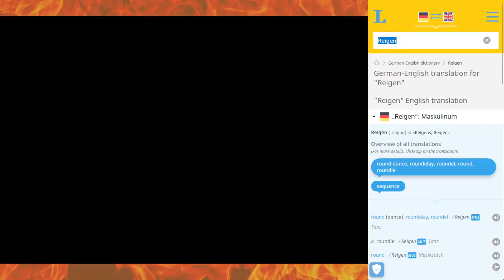Eiland 1, 2 und 3 / Islands 1, 2, and 3 (Learn German Let's Play Pokemon Feuerrot 29)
Learn German Let's Play Pokemon Feuerrot!

Welcome to Learn German Let's Play Pokemon Feuerrot (Fire Red). Join Linguistish for a German/English Let’s Play of the GBA remake of the very first Pokemon game. In this episode, you’ll find fun and easy German exposure through playing the German version of Pokemon Fire Red, with Linguistish providing translations and explanations along the way. Read along with Linguistish and learn new German vocabulary and grammatical forms, practice your listening comprehension, and see how many of “them all” we’re able to catch! Join us for Learn German Let’s Play of Pokemon Fire Red!
Information about Pokemon Fire Red (German):
Pokemon is one of the largest and most successful media franchises of all-time, and it all started in 1996 in Japan with Pokemon Red and Green. Released in the West as Pokemon Red and Blue, this first generation of games created a pop-culture movement that lasts until the present day, with mega sales in the world of anime, trading cards, merchandising—and over 120 different video games!
The version we are playing today in this Let’s Play is Pokemon Feuerrot (Pokemon Fire Red in German), which was released in 2004 for the Game Boy Advance. As an enhanced remake of the original Pokemon Red game, it follows the same storyline as the original Pokemon Red but with improved graphics, sounds, and a variety of quality-of-life improvements.
As a kid, I loved the feeling of playing the Pokemon games. There was something so exciting about exploring a new world, finding strange new places and creatures, and always trying to improve. In a way, some of the things I loved about Pokemon are the same things that I love about learning languages. Practicing German has also given me the opportunity to explore new places, to encounter new things, and to constantly try to improve. It’s been a ton of fun to combine both of these and to learn German with Pokemon (because we’re always, all of us, learning, and none of us are ever finished).
One of the really fun things about playing Pokemon Fire Red in German is getting to know the German Pokemon names. The localization team behind Pokemon Feuerrote Edition decided to give local and versions for a number of the Pokemon that appear in this game. Squirtle becomes Schiggy, Butterfree becomes Smettbo, and our very own Charmander becomes Glumanda. This provides a lot of fun, a unique feeling, and occasionally the opportunity for humor (I hereby apologize for all of the Piepi jokes contained in Learn German Let’s Play Pokemon Feuerrot.)!
I hope you enjoy this game and watching this Learn German Let’s Play as much as I enjoyed making it. The game remains every bit as enjoyable as when it first came out, and I found this playthrough of Pokemon Fire Red in German one of my most fun ever.
Getting exposure through watching consuming interesting material like tv series and let’s plays can be a great way to improve your language abilities, but it can be hard to find German Let’s Plays for beginners. So what do you do when you’re not quite at the level of being able to consume native German Let’s Plays?
Linguistish’s Learn German Let’s Plays are here to help you practice. If you want to learn German online easily, you're in the right place! Linguistish is a channel dedicated to video game language learning. This German/English Let's Play will include Pokemon Fire Red full gameplay and provide an opportunity to learn German with Pokemon Fire Red!
I hope that playing through Pokemon Fire Red in German with me helps you to improve your language skills and to have some fun along the way. If you have any questions, please feel free write them in the comments. I'd love to be a part of your language learning journey! I’d also love to hear any suggestions you might have for games that you’d like to see me play, especially if you think they could be good sources of easy German exposure.
How to Use This Learn German Let’s Play:
Time spent with a language is one of the most important factors in language learning. This video shows demonstrates how I use video games to learn languages. To get the most use out of this, read the text along with me. This will give you a chance to practice speaking aloud and will improve your pronunciation. While I provide an English translation for beginning learners, try to form your own understanding as well. And if you don’t understand something, feel free to watch the video over again. The more time you spend with German, the better! Los geht’s! Lernen wir Deutsch mit Pokemon Feuerrote Edition! Let’s learn German with Pokemon Fire Red!